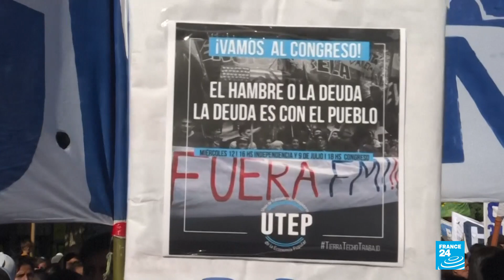Una mirada al agitado y desafiante primer año de Alberto Fernández en la Presidencia de Argentina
Este 10 de diciembre se cumple un año desde que el peronista Alberto Fernández ascendió al poder en Argentina. El abogado, profesor y político porteño tomó el mando de un país azotado por una profunda crisis económica y a las puertas de la pandemia. Aquí, un balance de sus primeros doce meses de gestión.